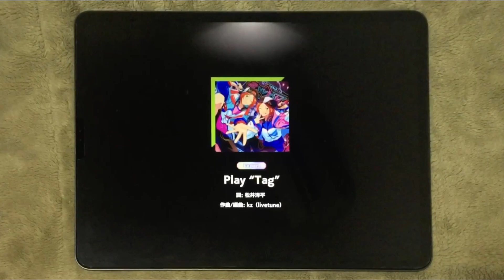(片手) Play “Tag” [Expert 26] あんスタMusic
Play “Tag” / 2wink
スピード 7.7　タイミング 0　iPadPro12.9